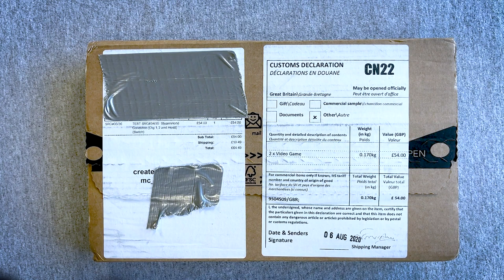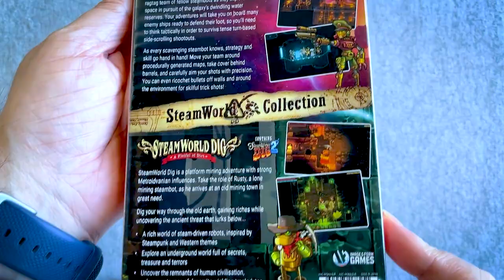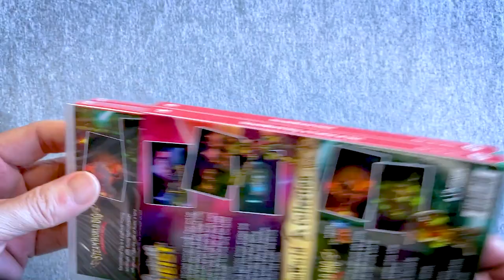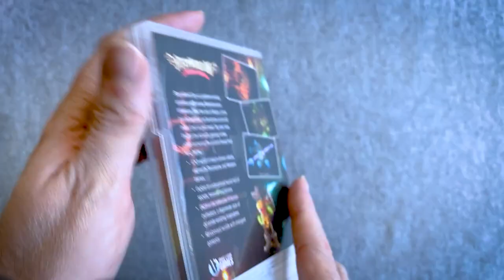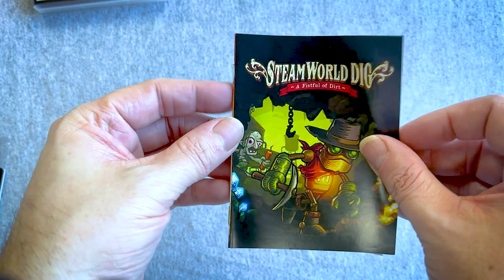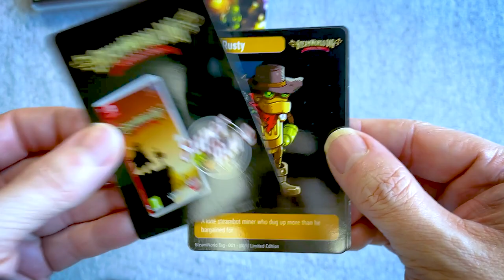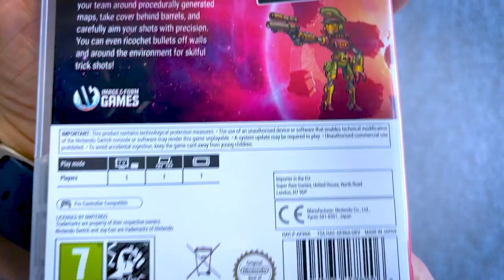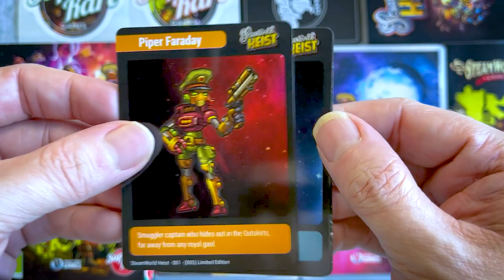UNBOXING! SteamWorld Collection Collector's Edition - Nintendo Switch -Super Rare Games #34 & #35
In this unboxing of the Thirty-Fourth and Thirty Fifth releases from Super Rare Games for the Nintendo Switch, I take a look at the SteamWorld Collection Collector's Edition and have fun doing it! This collection looks awesome and I’m excited to have a physical copy of it! Plus, all the collector cards are cool too! The collection includes SteamWorld 1, SteamWorld 2 and SteamWorld Heist!

What do you think? Have you played this game? Do you like it? What other indies would you like to see get a physical release?

HELP MY CHANNEL GROW!

MORE ABOUT ME!

WRITE ME!
The Eric Butts
1588 Leestown Road STE 130-155